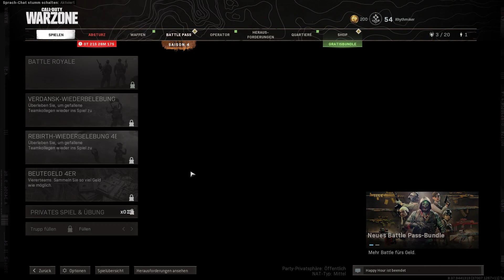COD Warzone #020 Breach die Rüstung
Es lebe der Kapitalismus! In diesem speziellen Modus wird Kohle gesammelt und im Notfall um sich geschossen.
Mehr Spannung und Spaß gibts auch live bei Rhythmiker auf Twitch.